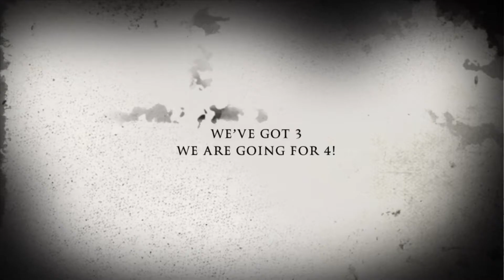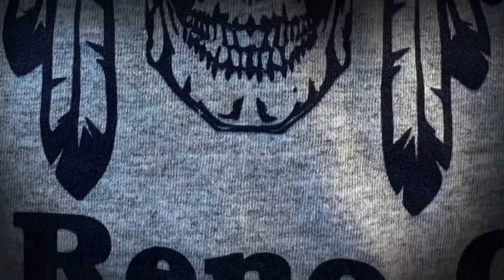El Reno 9U Football